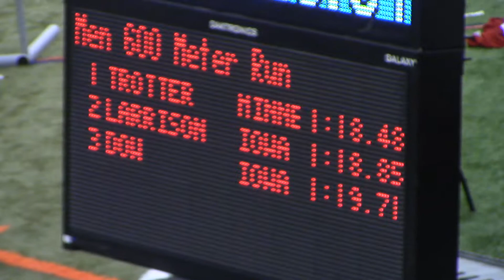2018 Indoor Big Ten Championships 600m Prelim Noah Larrison and Raymonte Dow